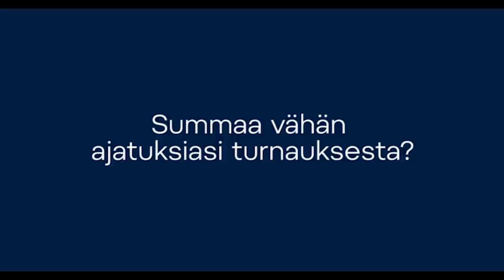Jukka Jalonen joukkueestaan: ”Erittäin ylpeä olen pojista”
Mitä mieltä olet siitä, että ottelu ratkaistaan kolmella kolmea vastaan? Summaa vähän ajatuksiasi turnauksesta? Mitä mieltä olit finaaliottelun tuomarilinjasta? Jukka Jalosen haastattelu MM-finaalin jälkeen.